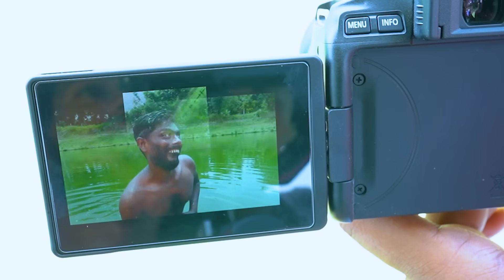Don`t Miss Special Funniest Comedy Video 😂 Must Watch Viral Funny Video Episode 198 By Bidik Fun Tv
CONTENT DECLARATION
Bidik Fun Tv has the sole rights of all contents, and it does not give permission to any business entity or individual to use these contents except Bidik Fun Tv. This Channel is the Based on a Funny Video. The uploaded all contents are Made by our own team. Also Sometimes We are using some Third-Party materials where we have the specific authorization and permission to use this on YouTube.

Director - Sohel Sheikh
Script Writer -  Sohel & Team
Producer -  Sohel Sheikh
Camera Man - Sohel & Yousuf
Editor -  Sohel - sohan - yousuf

Actors -  Sohan, Nazmul, Sabbir, Billal, Elious, Suvo, Raihan & Others.